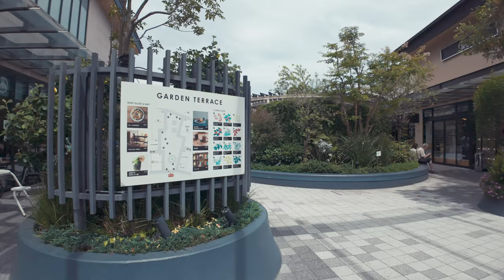三井アウトレットパーク 木更津の散歩 - 4K HDR Walk | Mitsui Outlet Park Kisarazu walking tour - Chiba Japan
📍千葉「三井アウトレットパーク 木更津」
Chiba, Mitsui Outlet Park Kisarazu

📅：2024/6/30
⌚：1PM
🌡：🌦 33℃